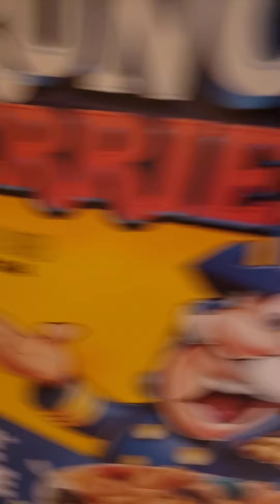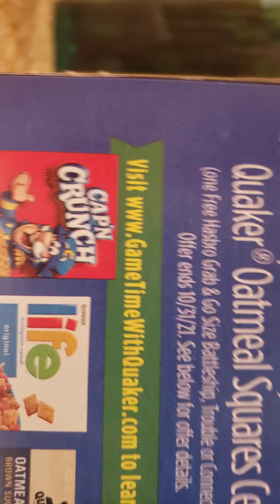me getting cereal be like: